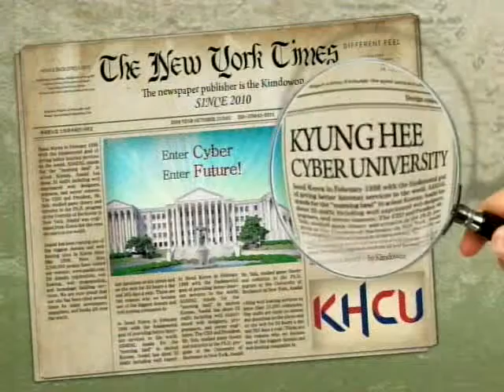[경희사이버대 교양학부 OCW/시민교육] 6차시 2강 : 한국의 다종교상황과 현대인의 삶 2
경희사이버대 교양학부 OCW/시민교육의 6차시 2강 : 한국의 다종교상황과 현대인의 삶 2 영상입니다.